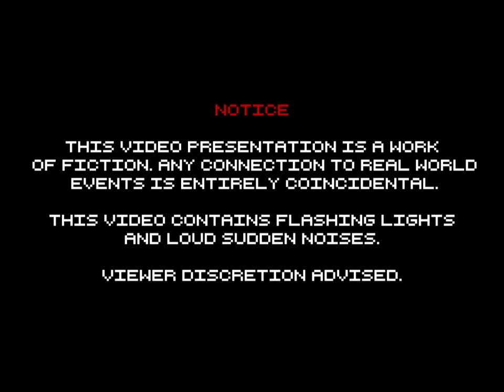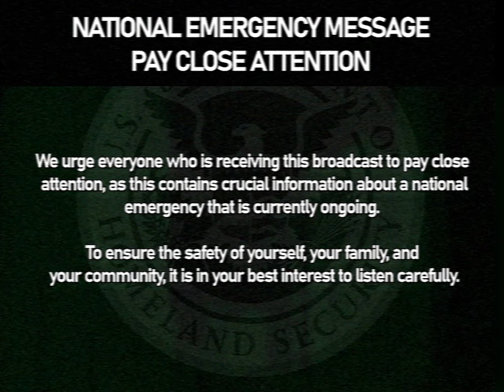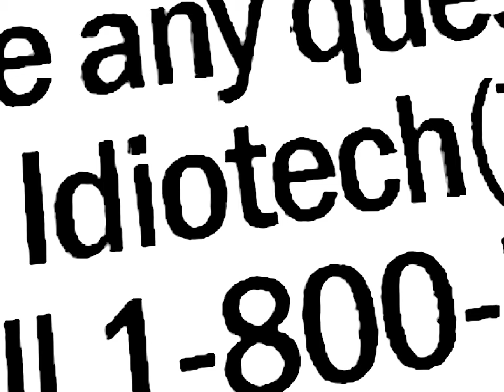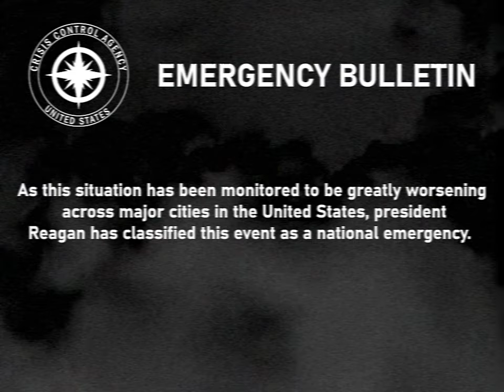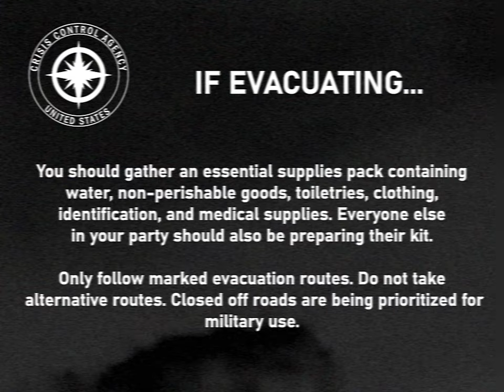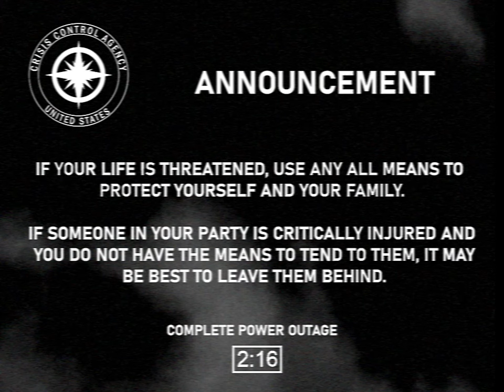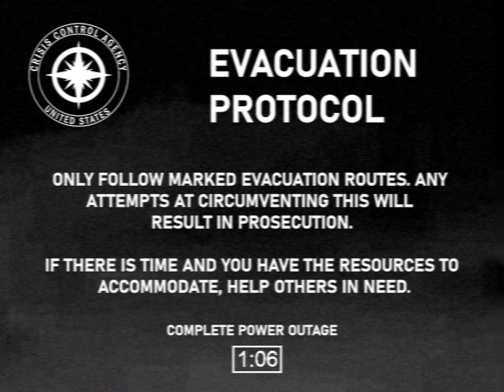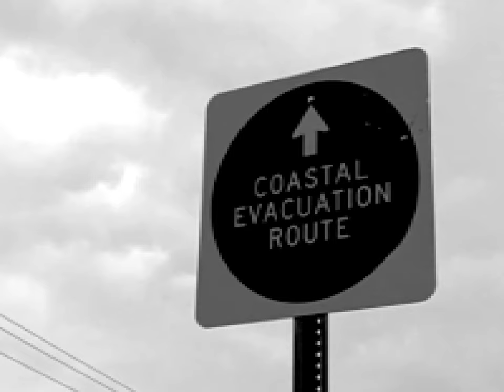FROM WITHIN [ANALOG HORROR/EAS SCENARIO]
THE SITUATION WE FACE RIGHT NOW IS GRIM. AN EVENT REGARDING NATIONAL SECURITY TO THIS MAGNITUDE IS ENTIRELY UNPRECEDENTED.
HOWEVER, THE PEOPLE OF THE UNITED STATES, AS A COLLECTIVE, NEED TO OPERATE ACCORDINGLY AND EFFECTIVELY.

CONTINUE TO FOLLOW ALL PREVIOUSLY STATED INSTRUCTIONS. WHICH WILL BE REPEATED FOR YOU.
WE THANK YOU FOR COOPERATION DURING THIS EVENT.

This video presentation has valid emergency alert system tones. These tones, if played on live television/radio stations, can cause an activation of the emergency alert system. The creator(s) of this video shall not be held liable for any real world damage this video may cause.

This video presentation is a work of fiction. While some real world names and places are used for storytelling purposes, any resemblance to real world events is entirely coincidental.

All rights of this video presentation belongs to its creator (Vawda). Redistributing this presentation without expressed approval will result in copyright takedowns.

This video has segments and loud, sudden noises that may disturb viewers.

DEAD ZONE [EAS MOCK/ANALOG HORROR]

Vawda 2023